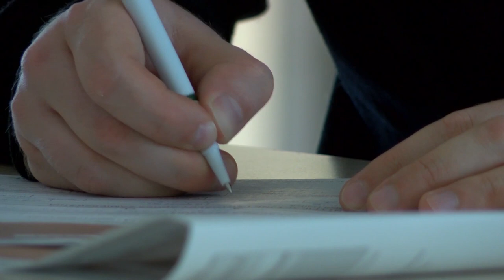Jak z sukcesem pozyskiwać dotacje? W gminie Stare Babice już wiedzą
Wypowiedź:Beata Tuzimek, główny inspektor ds. rozwoju i promocji gminy, Marcin Zając, zastępca wójta gminy Stare Babice

Gmina Stare Babice od lat jest jedną z najbardziej aktywnych w Polsce w zakresie pozyskiwania dotacji. W ciągu ostatnich 15 lat zrealizowano na tym terenie 41 projektów z udziałem środków zewnętrznych, a gmina otrzymała dofinansowanie na łączną kwotę 162 mln. Czego inne gminy mogą nauczyć się na przykładzie pracy urzędników ze Starych Babic?

Stare Babice to gmina wiejska w województwie mazowieckim, w powiecie warszawskim. Pozyskane z różnych źródeł dotacje zostały przeznaczone na realizację wielu kluczowych z punktu widzenia mieszkańców inwestycji.

Od wielu lat monitorujemy i badamy potrzeby mieszkańców. Organizujemy spotkania i debaty, aby wiedzieć co myślą mieszkańcy i jakie inwestycje są dla gminy najważniejsze. Aktywnie pozyskaliśmy ze środków unijnych, budżetu państwa i funduszy norweskich ponad 162 mln dotacji – mówi Marcin Zając, zastępca wójta gminy Stare Babice.

Dzięki pozyskanym funduszom, największą kwotę przeznaczono na rozbudowę oczyszczalni ścieków wraz z budową sieci kanalizacyjnej. Poprzez ograniczenie zanieczyszczeń przedostających się do wód i gleby projekt przyczynił się do poprawy stanu środowiska naturalnego oraz warunków życia mieszkańców.

Aktywne podejście i praca wielu ludzi przyczyniły się do otrzymania aż 102 mln na rozbudowę wodociągów i kanalizacji oraz 17,5 mln na rozbudowę oczyszczalni. Dzięki temu możemy pochwalić się jednymi z najnowocześniejszych rozwiązań w zakresie gospodarki wodno-ściekowej – dodaje Marcin Zając, zastępca wójta gminy Stare Babice.

E-usługi

Urząd Gminy Stare Babice, mając na uwadze rosnące wymagania technologiczne w zakresie obsługi mieszkańców, zrealizował kompleksowy projekt dotyczący rozwoju usług elektronicznych. W ramach podjętych działań sfinansowano zakup oprogramowania pozwalającego usprawnić obieg spraw i dokumentów.

Realizujemy projekty z zakresu e-usług, które służą komputeryzacji urzędu, udostępnianiu usług społecznych i informatycznych. Ponadto, organizujemy bezpłatne szkolenia podnoszące kompetencje cyfrowe mieszkańców – zwraca uwagę Beata Tuzimek, Główny Inspektor do spraw rozwoju i promocji gminy.

Jeden z najnowocześniejszych kompleksów

Praca samorządu babickiego została już wielokrotnie doceniana w różnorodnych konkursach. Stare Babice zaliczają się od lat do czołówki gmin polskich w zakresie pozyskiwania dotacji. Kolejną ważną dla mieszkańców inwestycją, która została zrealizowana, jest jeden z najnowocześniejszych w Polsce kompleksów oświatowo-kulturalno-sportowych.

Przeprowadziliśmy rozbudowę domu kultury, gdzie mieści się także biblioteka publiczna. Oprócz tego, dzięki środkom ze strefy norweskiej powstał cały ośrodek sportu z boiskami przystosowanymi do uprawiania różnorodnych sportów. Jednocześnie bardzo cieszy nas fakt, że we wszystkich szkołach na terenie gminy mamy już nowoczesne boiska ze sztuczną nawierzchnią – podsumowuje Marcin Zając, zastępca wójta gminy Stare Babice.